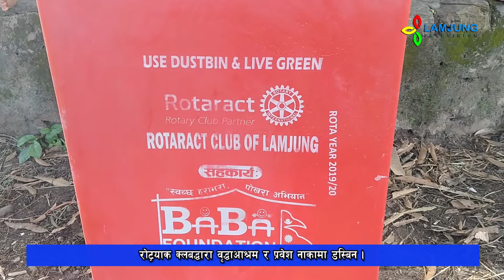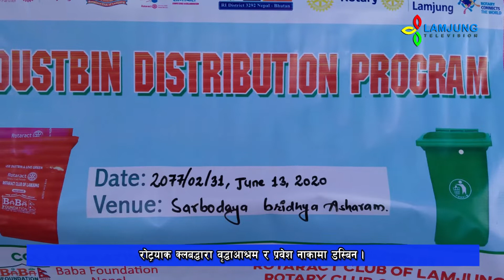रोट्रयाक क्लबद्धारा वृद्धाआश्रम र प्रवेश नाकामा डस्बिन । Lamjung Update 2077 02 32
रोट्रयाक क्लबद्धारा वृद्धाआश्रम र प्रवेश नाकामा डस्बिन ।